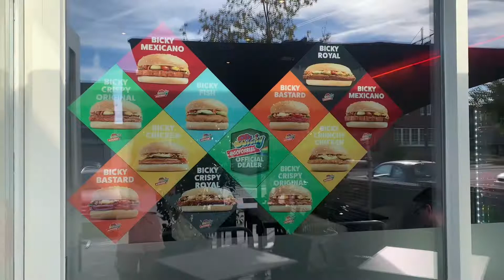Making sure everyone was fed | A foreigner life in Belgium